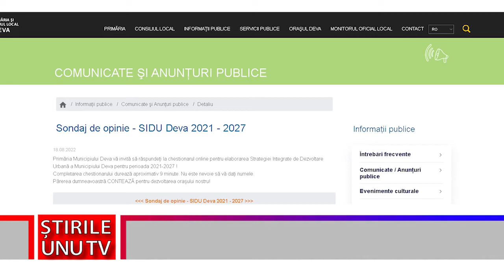DEVENII, INVITAȚI SĂ-ȘI EXPRIME, ONLINE, NEVOILE ȘI PROBLEMELE